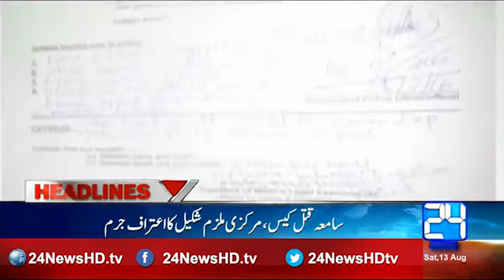News Headlines 03 : 00 PM 13th Aug 2016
24 News HD is one of the leading news channels of Pakistan bringing you the latest current affairs from Pakistan and around the world.